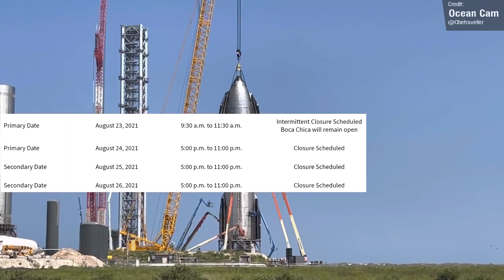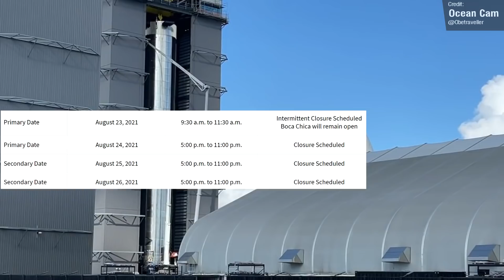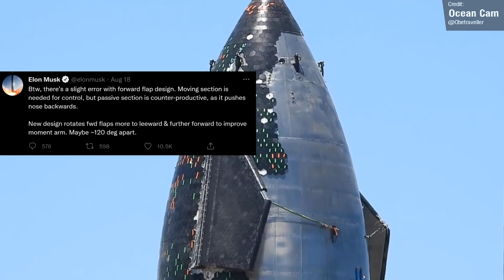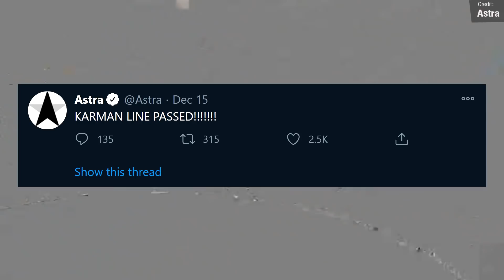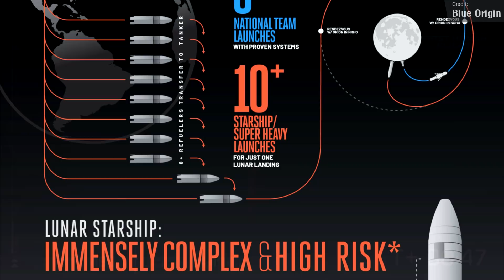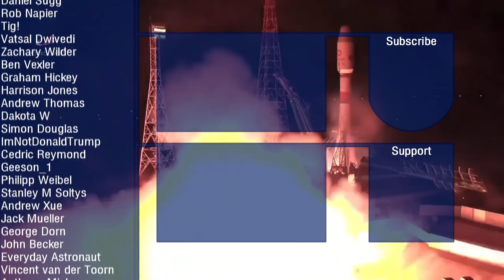SpaceX Starship's 2 Major Changes; Vega, Soyuz & Long March Launches; Blue Origin Sues NASA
Last week saw Elon reveal a big change to Starship's design, while Ship 20 underwent the last stages of construction. Blue Origin declared war on NASA and the American taxpayer, while companies actually able to launch real rockets saw successful Vega, Long March and Soyuz flights!

Chapters:
00:00 Intro
00:31 Starship Updates
06:53  Last Week's Events
09:10 This Week's Events